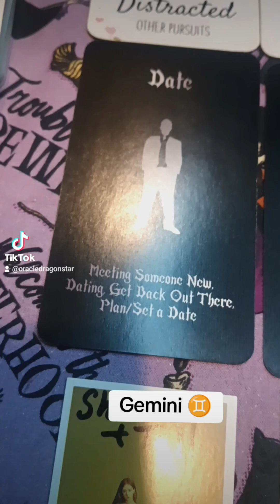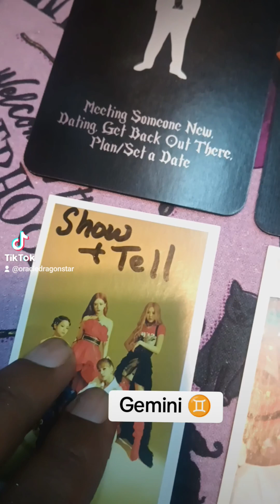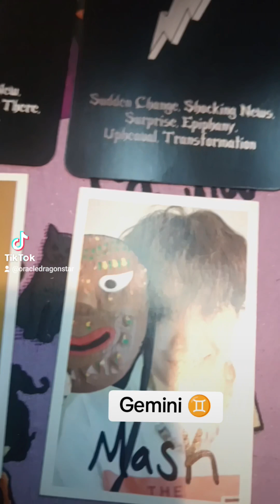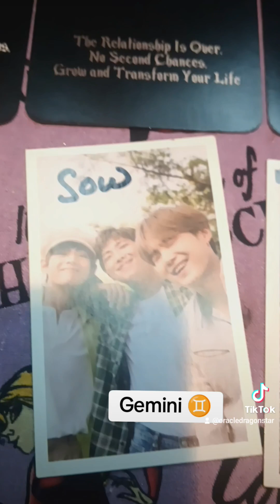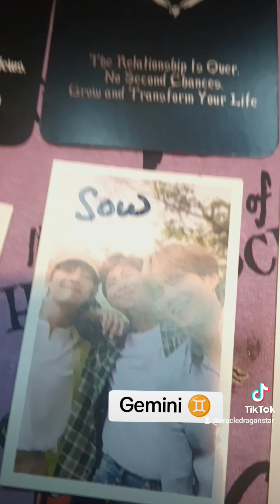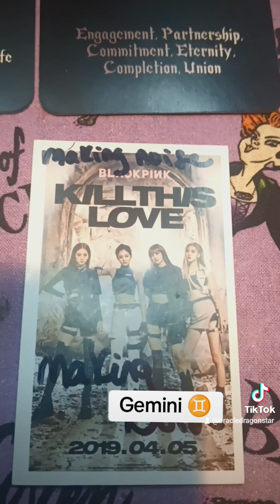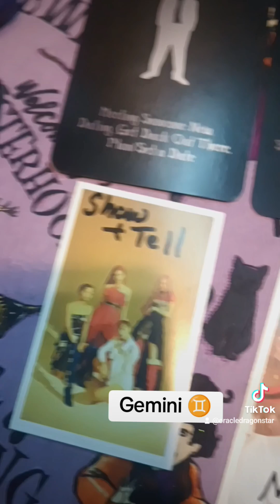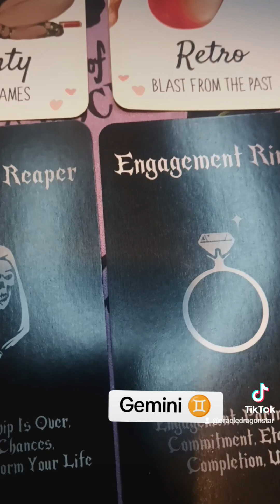Gemini ♊ Shocking News